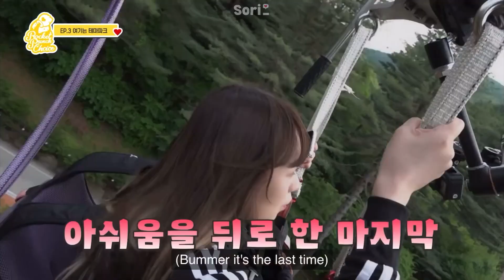Rocket Punch Sohee Funny Moments | Day 11 Of Rocket Punchmas 2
• ⋅Welcome⋅ •

❄️ What is Rocket Punchmas? I post Rocket Punch compilations/content for 25 days straight! yes that's right! I also post holiday themed How Would Rocket Punch Sing as well

🤍 How Would Rocket Punch Sing Request Form has been closed and won’t be open until January

[tags] rocket punch funny, rocket punch funny moments, rocket punch yeonhee, rocket punch chaotic, rocket punch yeonhee funny